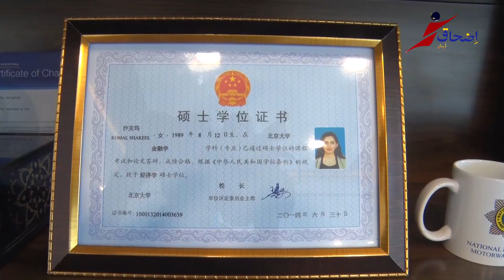Ek din Isaac k Sath || Host Samuel Khokhar || Guest Komal Shakeel || @Anwar Fazal official ​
God gave Pastor Anwar Fazal (Chairman of ISAAC TV) the vision to start a television ministry in Pakistan.